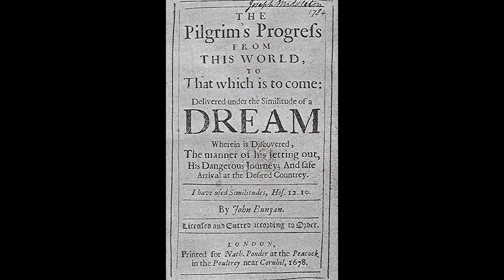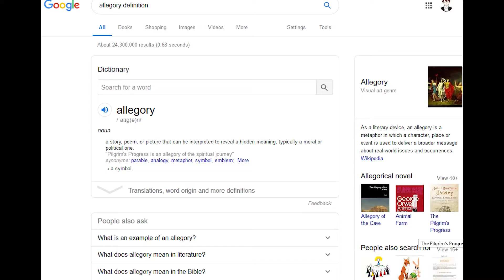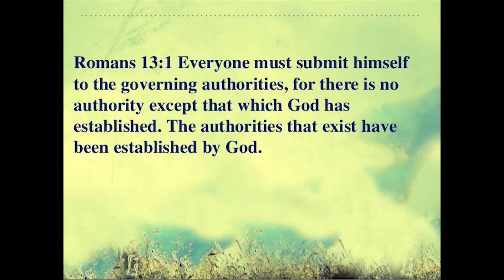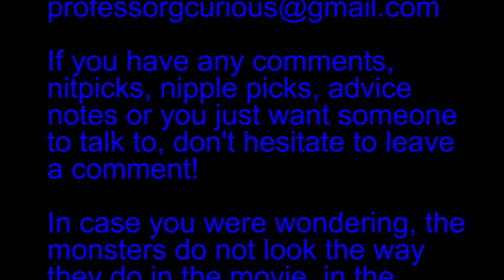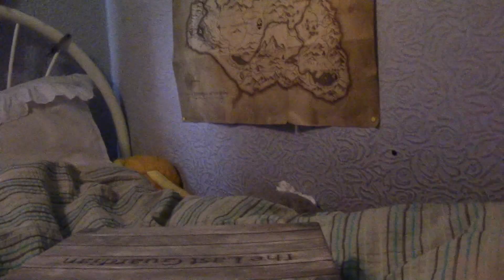Curiosity's Sake Film and TV: The Pilgrim's Progress (Part 1)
In this episode, we take a look at an old religious story, brought to life by the guy who made Five Nights at Freddies.